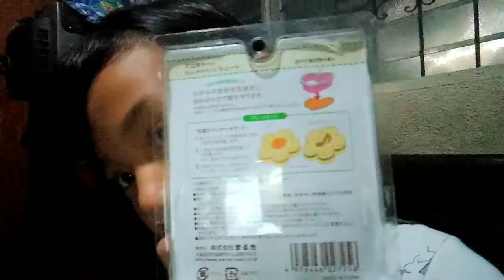HAUL: MGA NABILI KO SA SM FAIRVIEW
Miniso: 2 cute things for foods
SM Store/Sa Loob: 2hairband